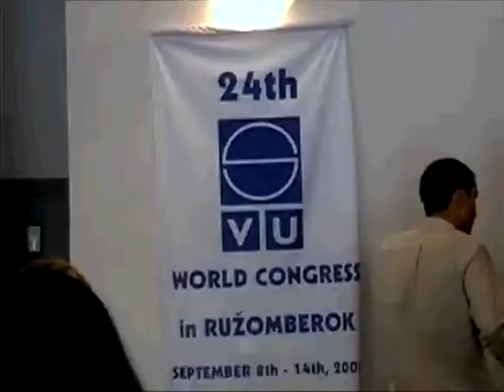Kongres Spoločnosti vied a umení (2008)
RUŽOMBEROK (7. septembra 2008) -- Katolícka univerzita v Ružomberku (KU) hostí od pondelka 8. septembra do konca týždňa ďalšie významné akademické podujatie svetového významu. V spolupráci s Mestom Ružomberok je KU hostiteľom 24. svetového kongresu Spoločnosti vied a umení Czechoslovak Society of Arts and Sciences), pri príležitosti 50. výročia od jej založenia. Informoval o tom predseda organizačného výboru a prorektor pre zahraničné vzťahy a mobility KU doc. Stanislav Košč. Oficiálny program podujatia začal v pondelok 8. septembra slávnostnou svätou omšou, ktorú celebroval košický arcibiskup a veľký kancelár KU Mons. Alojz Tkáč spolu s Mons. Tomášom Galisom, žilinským biskupom a Mons. Paulom G. Bootkoskim, biskupom diecézy Metuchen (New Jersey, USA). Kongres otvorili vo veľkej dvorane Kultúrneho domu Andreja Hlinku. Otvoreniu, ktorého sa zúčastnilo približne 150 účastníkov, prevažne zo Spojených Štátov Amerických, Čiech a Slovenska, predsedal prorektor pre zahraničné vzťahy a mobility KU doc. Stanislav Košč, primátor mesta Ružomberok, Ing. Michal Slašťan a prezident Spoločnosti vied a umení, prof. Karel Raška Jr. Kongres SVU, ktorý sa koná pod záštitou prezidentov Slovenskej a Českej republiky pozdravili obidve hlavy štátu -- Kanceláriu prezidenta SR zastupoval vedúci kancelárie, prof. Milan Čič, prezident Českej republiky poslal pozdravný telegram. Účastníkov pozdravili aj najvyšší predstavitelia slovenskej a českej Akadémie vied, poslanec Európskeho parlamentu Dr. Miroslav Mikolášik a hostia zo Senátu českej republiky a z Ministerstva zahraničných vecí Českej republiky. Otvorenia kongresu sa zúčastnili aj zástupcovia Veľvyslanectva USA na Slovensku, ktorí zároveň navštívili vernisáž výtvarných diel, ktorá vnikla ako spolupráca učiteľov a študentov KU a Buffalo State College. Kongres v pondelok 8. septembra pokračoval prvými odbornými panelmi, ktoré tvoria jeho hlavnú náplň aj v priebehu celého nasledujúceho týždňa. Mesto Ružomberok a KU pripravili pre hostí aj bohatý sprievodný kultúrny program. SVU -- Spoločnosť pre vedu a umenie (Czechoslovak Society of Arts and Sciences) je nezisková, nepolitická kultúrna organizácia, ktorej cieľom je snaha o získavanie znalostí, slobodné šírenie myšlienok a upevňovanie vzťahov medzi ľuďmi. Spája študentov, vedcov, umelcov, spisovateľov, právnikov, obchodníkov a ďalších členov po celom svete, ktorí majú profesionálny, rodinný, prípadne iný záujem o Českú republiku a Slovensko, ich históriu, obyvateľov a o ich kultúrny a intelektuálny prínos. SVU bola založená v roku 1958 z iniciatívy českých a slovenských intelektuálov žijúcich v zahraničí. Bolo to v čase, keď komunistický režim v Československu popieral národné tradície a potláčal slobodu prejavu. SVU chcela vytvoriť priestor pre slobodný rozvoj českej a slovenskej kultúry v exile a upozorniť svet na českú a slovenskú kultúrnu tradíciu. Odvtedy sa SVU stala rešpektovanou organizáciou s pobočkami po celom svete. Činnosť SVU spočívala predovšetkým v podpore a koordinácii vzdelávacích, vedeckých, literárnych a umeleckých aktivít československej inteligencie v zahraničí. Po páde komunistického režimu v roku 1989 spoločnosť rozšírila svoje aktivity aj na územie vtedajšieho Československa. Po rokoch separácie z dôvodu politických bariér SVU pomáhala reintegrovať intelektuálny život českého a slovenského národa do hlavného prúdu svetovej vedy.